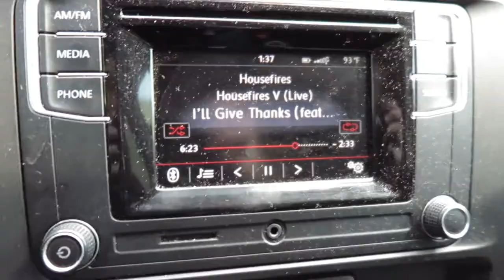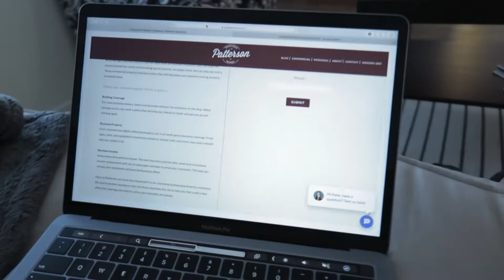College week in my life at Ohio State University!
About me:
Hey guys! My name is Tayla and I'm a 22 year-old college student at Ohio State University studying Journalism. I love Jesus, my friends, making videos, and taking pictures. I am currently in the process of building a social media company and am LOVING it.